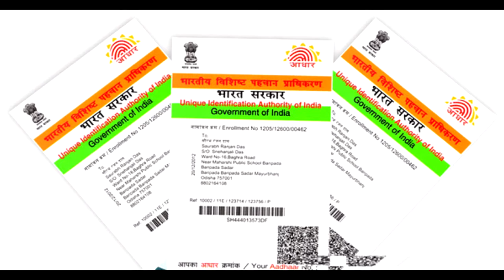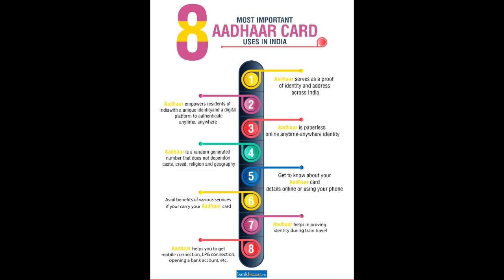introduction of aadhar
first video in this channel if any mistake in the editing or in audio please ignore
i use redmi earphone for mic its cost 350 rs so please ignore